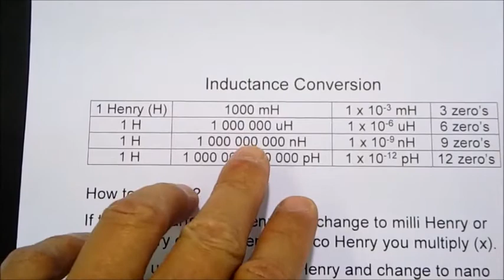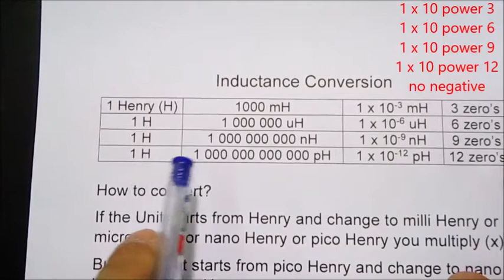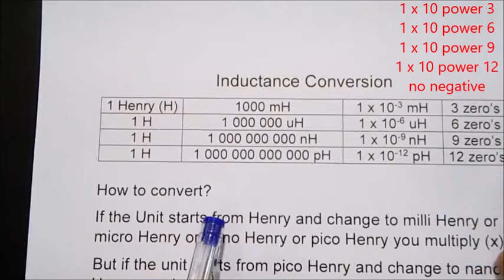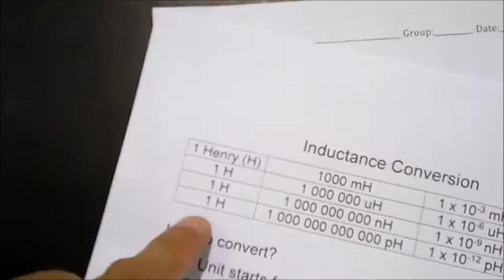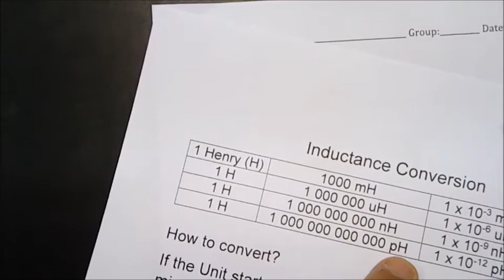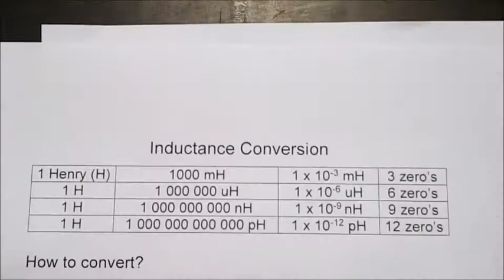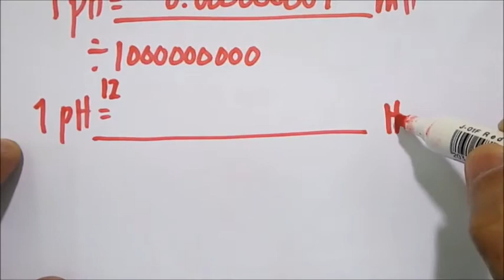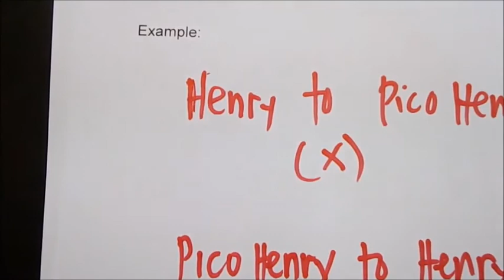Week 9 Day 4 - EEF3 Inductance Conversion Batch 12 - Mr. Rod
EEF3 Inductance Conversion Batch 12 - Mr. Rod